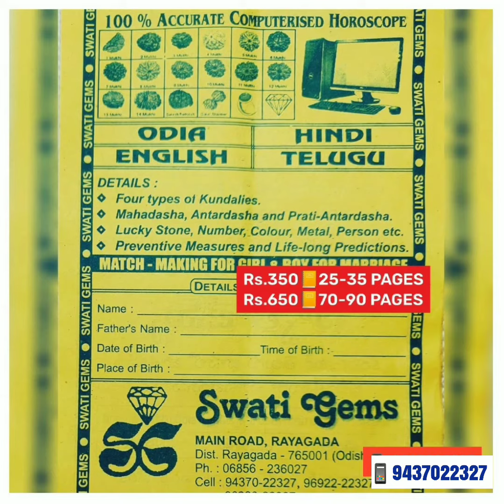ALL INDIA 🇮🇳 ORDERS READY for SHIPPING 💍 RUBY LAPIS RED CORAL WHITE CORAL 🙏 WELCOME TO OUR SHOP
ALL INDIA 🇮🇳 ORDERS READY for SHIPPING
WHITE CORAL

🙏 WELCOME TO OUR SHOP 🙏 for
PREMIUM GEMS
BRACELETS
RUDRAKSH
YANTRAS
SHANKH
MURTHY
MALAS
IDOLS

👇HOW TO BUY 👇
💥 SCREENSHOT OF
🔺ORDER
🔺YOUR PAYMENT
🔺 ADDRESS+ PIN CODE
to

❌ NO VASH ON DELIVERY ❌

💥PAYMENT OPTIONS
🏛️ BANK  DETAILS:

SWATI GEMS
RAYAGADA
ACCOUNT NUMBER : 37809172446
IFSC NUMBER: SBIN0000169
BRANCH CODE: 0169

SWATI GEMS
Opp MASJID
Near SBI MAIN BRANCH
RAYAGADA - 765001
ODISHA BHARAT
SINCE 1982
❌NO BRANCHES❌

with
🔷 38 YEARS of EXPERIENCE
🔷 MAINTAINING RELIABILITY

WE PROVIDE PERFECT
💎 GEMSTONE
📿 RUDRAKSHA CONSULTANCY
at
PAYMENT of
💥Rs. 350/-
👉 25 to 35 PAGES REPORT
in
🔶 ENGLISH
🔶 HINDI
🔶 ODIYA
🔶 TELUGU

💥SEND YOUR
👉 NAME
👉 DATE
👉 TIME
👉 PLACE OF BIRTH
👉 BODY WEIGHT
👉 ADDRESS+ PIN CODE
to

🔺 Rs.650 SPECIAL FULL REPORT
60-90 PAGES